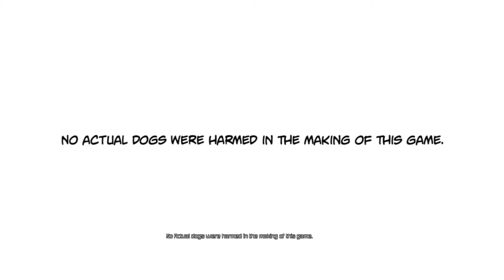Female Deadpool! Let's Play Deadpool 30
... is just not as good as the originial. All in all I don't really understand what is happening. But whatever - Let's fight!

Deadpool, Wade Wilson, Ryan Reynolds, Video Game, Merc with a mouth, boobs, fangirl, marvel, comics

Yeah, those are hashtags.

or look for Julianunterwegs, where I am rambeling in German about traveling and stuff.